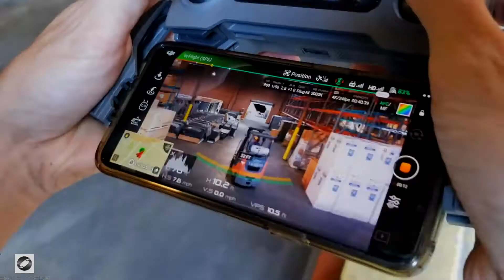🏆 Video Marketing Agency 🎬 Video Marketing Company | BRIOS MEDIA - briosmedia.com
Welcome to Brios Media, top ranked Video Marketing Agency Cary with expertise in Video Marketing Company Cary.  Our award winning Video Agency serves happy clients across several states.

Our distinct national clients seek us out when in need of Video Commercials, Case Study Videos, Lead generation Videos, Profile Videos, Expert Advice “Tip” videos, Customer and client testimonial videos, Sales Training videos, Human Resource Onboarding Training videos and more.  Our work is based on understanding our clients needs and creating entertaining, engaging videos that produce results.  As a Video Marketing Agency Cary, we function as a Video Marketing Company Cary, Digital Video Marketing Agency Cary, and Video Marketing Services Company Cary.

Our professional video production is focused on high quality, affordable video production for brands and agencies nationwide.  Other capabilities include:

-Video Editing
-Drone Footage
-Voice Over Narrations
-Animation
-Commercial shooting
-Script writing

From simple concepts to complex solutions, we take the complication and stress and high cost of video production and make a creative process simple and straightforward.  And that is what makes us different from other Video Marketing Agency Cary, Video Marketing Company Cary, Digital Video Marketing Agency Cary, and Video Marketing Services Company Cary.

So, if you’re looking for a top ranked Video Marketing Agency Cary in the Cary area, check our work and see it for yourself if we are a good fit

Finding a trustworthy Video Marketing Company Cary, Digital Video Marketing Agency Cary, or Video Marketing Services Company Cary is difficult and time consuming.  A reliable Video Marketing Agency with years of experience in the Video and Film industry in Cary is difficult to find.

and see why our Video Marketing Agency has only 5 star Google Reviews as a top Video Marketing Company Cary, Digital Video Marketing Agency Cary, and Video Marketing Services Company Cary in Cary.  We stand by our work.  We are passionate about our clients and we live and breath video!

Our Passion is VIDEO!  So, let’s video!